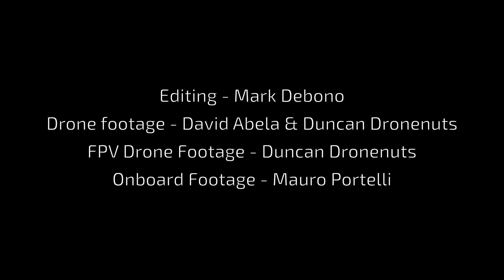Experience the thrill of racing against time!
Island Car Club Malta is once again organising the Enemed National Hill Climb Championship for 2020.

Season kicks off this Sunday with vehicle scrutineering at Luxol Grounds, 10am - 4pm.